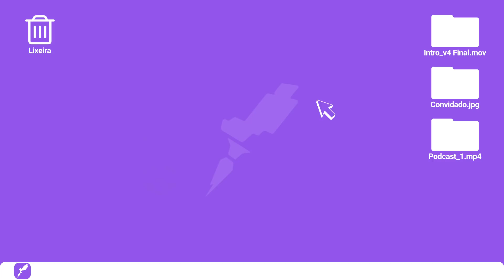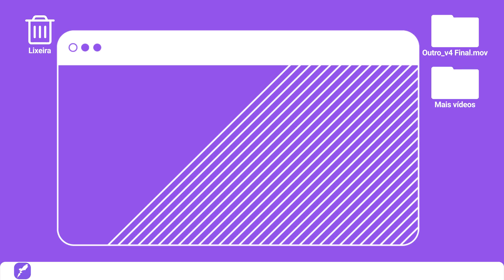Não tem como trabalhar nessa área sem saber encontrar soluções; Julio Merisio | Alumni #16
Nesta edição do Alumni nós vamos conhecer a história de Julio Merisio, que atua como líder técnico na Amplifyre. Ele conta como é o fluxo de trabalho e como as soft e hard skills fazem parte do papel de ser um facilitador dentro de uma equipe de desenvolvimento. Tudo isso trabalhando em uma empresa da Alemanha. Junto com nosso apresentador Mayk Brito, ele fala sobre a jornada e os planos para novos objetivos de carreira.

Conecte-se a 200mil devs e avance para o próximo nível com a nossa plataforma: